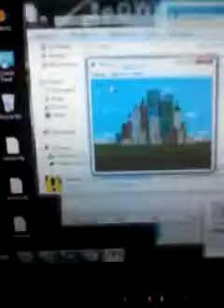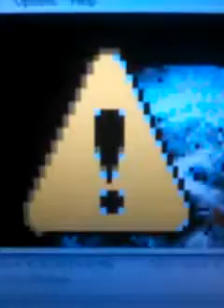Prof. Weird Chronicles Series Finale (SPOILERS!!!)